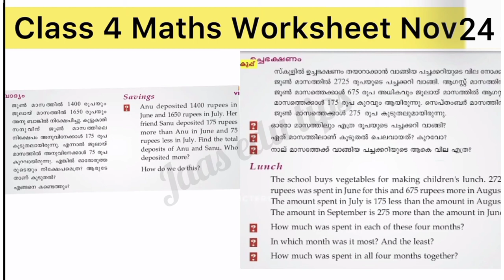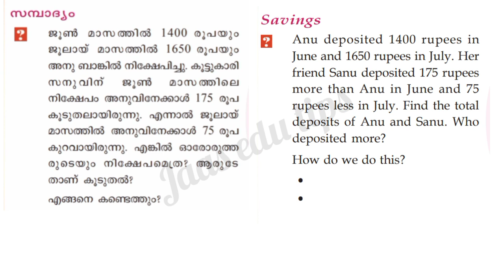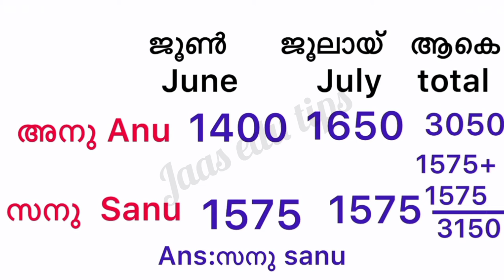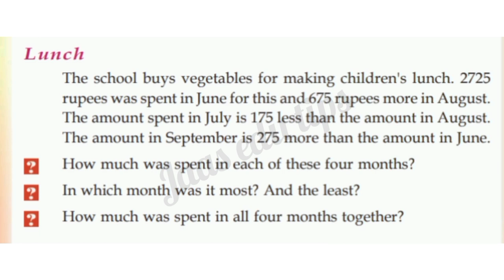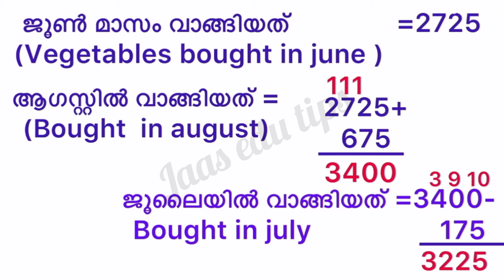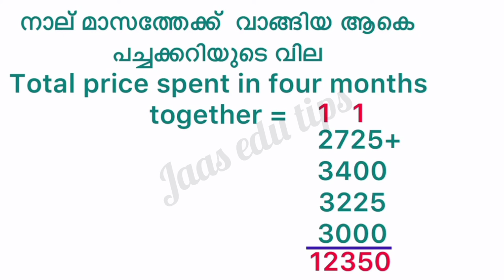Class 4 Maths Worksheet Nov 24/4 th std maths worksheet 24/11/21/Std 4 Maths Worksheet 24/11/21